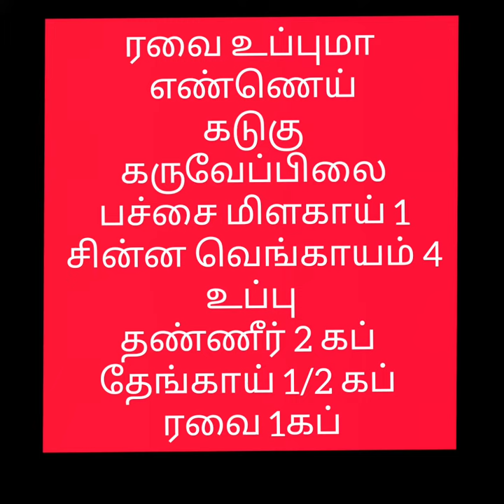ரவை உப்புமா உதிரி உதிரியாக வர இப்படி செய்யுங்க